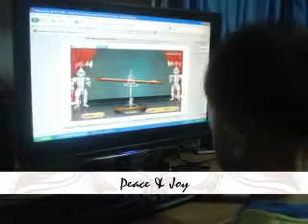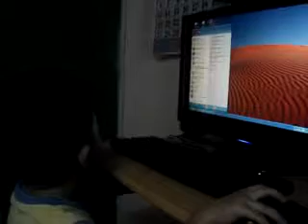YOSHI THE HANDSOME BOY